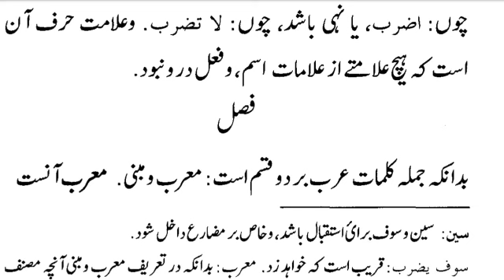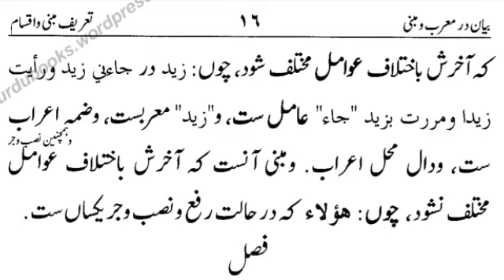dars enahw meer 7 morab mabni ki tadad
erab e muzare ka bayan Online Alim/Alima course kare , ap apne ghar bethe Bina video ke Online dars e nizami course padh sakte hai admission lene ke liye contact karen 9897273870 par , dakhlia shaban , ramzan me jari rhega Eid ke bad taleem shuru ho jaygi